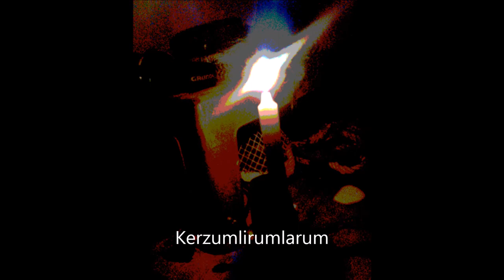Various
Handmade selfmade.